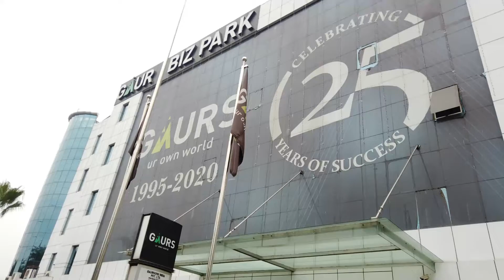Gaur yamuna city 16th park view II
VIDEO DESCRIPTION:
Today in this video i will explain about gaur yamuna city 16th park view II

CHANNEL DESCRIPTION:

Welcome to my  YouTube channel SHOOT MY STYLE VLOG and here you can find videos related to NEW THINGS which happen in our daily life by which we can learn and enjoy in many ways in our videos.

Hope you enjoy well from our videos and making your mind cool and healthy.